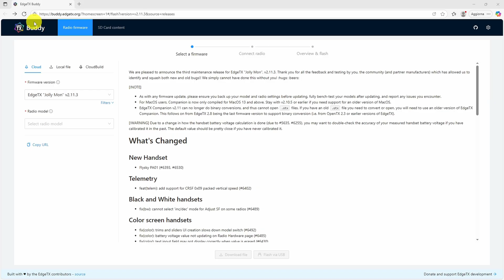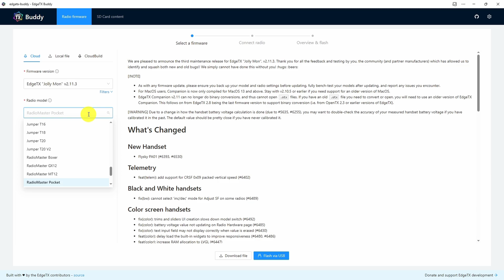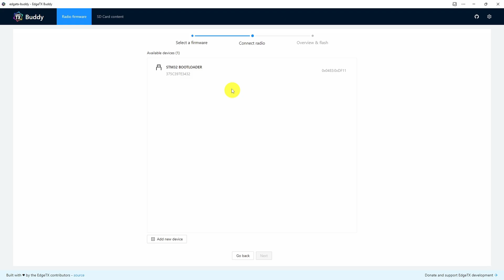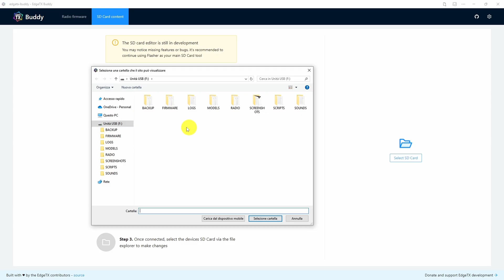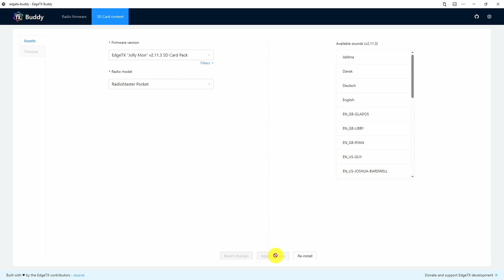Aggiornare Edgetx tamite Buddy in modo semplice e veloce!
Questo video ha scopo puramente informativo e didattico.
L’aggiornamento del firmware può comportare rischi e danni permanenti ai dispositivi.

👉 Procedi *a tuo rischio e sotto la tua responsabilità.*
L’autore non garantisce il funzionamento né si assume responsabilità per malfunzionamenti, perdite di dati o danni derivanti dall’uso delle informazioni mostrate.